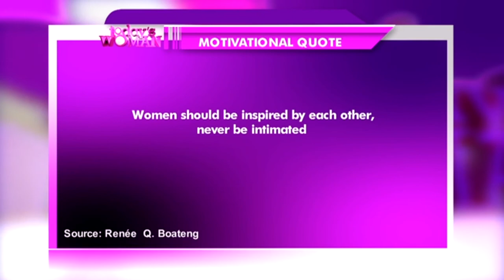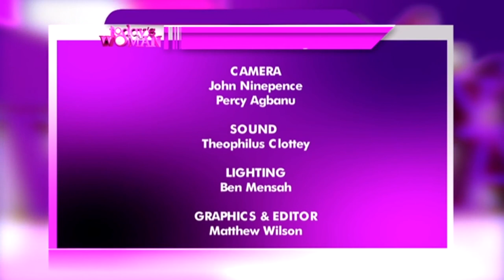TODAY'S WOMAN - 27/7/2019